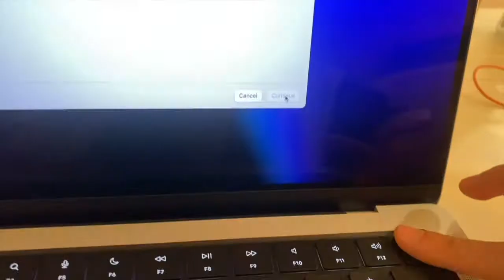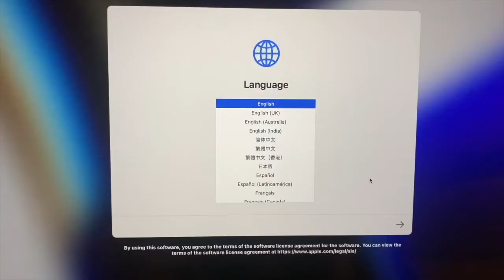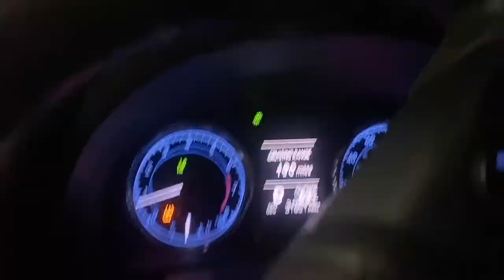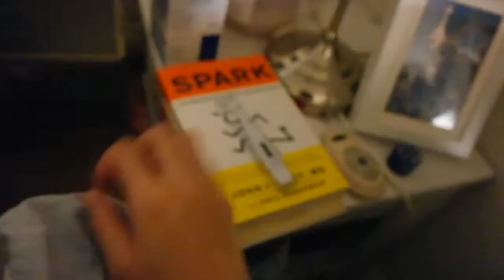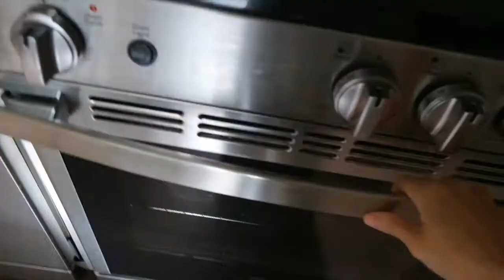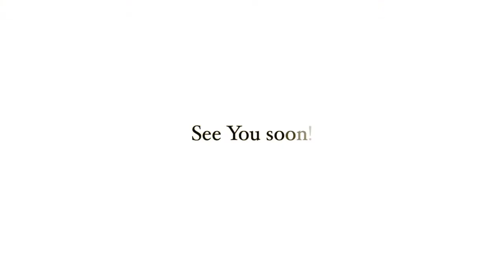Vlog diary | fever from booster, new laptop, bootcamp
2021 is such a blessed year! There are so many changes and transitions that I want to share with you guys, I wish you all have a wonderful holiday season!